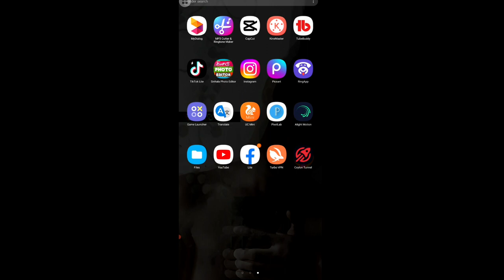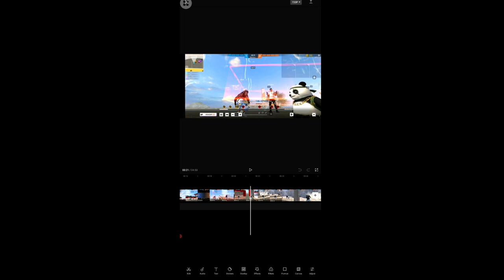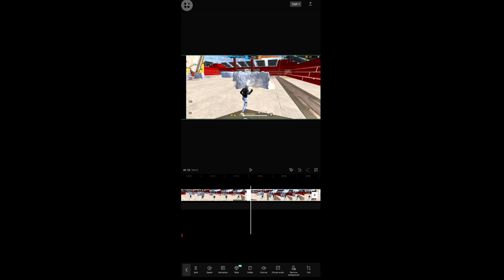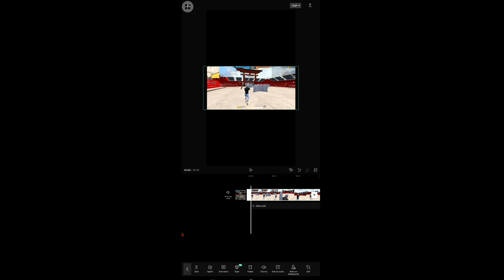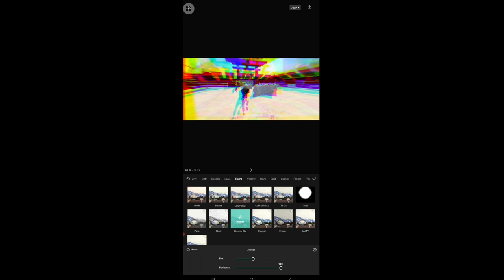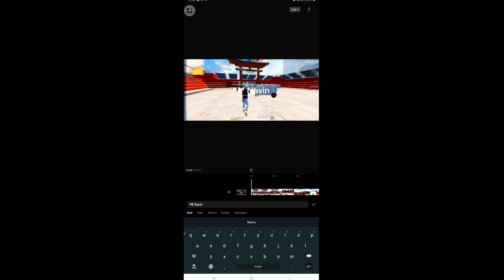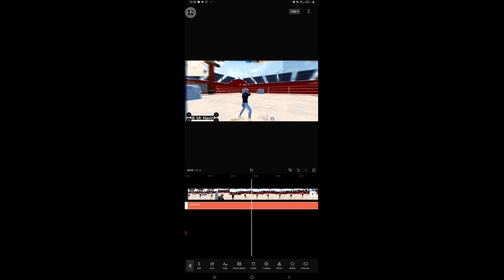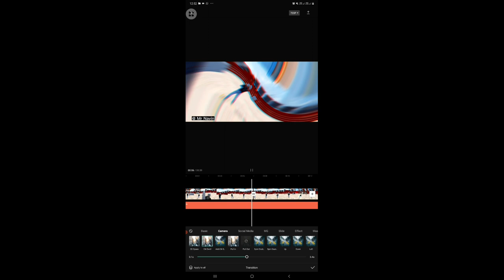ලස්සනට ගෙම් ප්ලේ විඩියො එකක් එඩිට් කරමු😍| HOW TO FREE FIRE GAMEPLAY EDITING CAPCUT SINHALA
1. Garena Free Fire Indonesia Live
2. Garena Free Fire Brazil Live
3. Garena Free Fire India Live
4. Garena Free Fire Singapore Live
5. Garena Free Fire Thailand Live
6. Garena Free Fire live Malaysia
7. Garena Free Fire live Sri Lanka